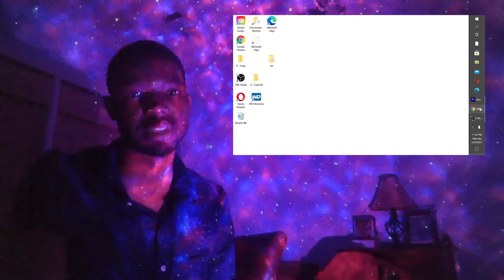OMNI MAN HAS BLACK AIR FORCE ACTIVITY REACTION